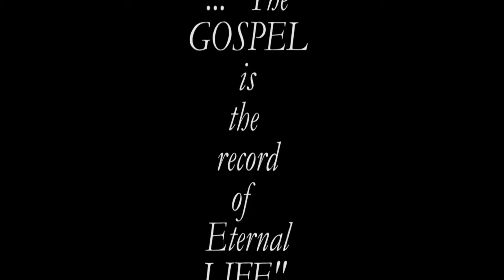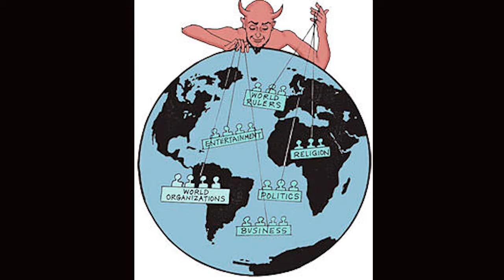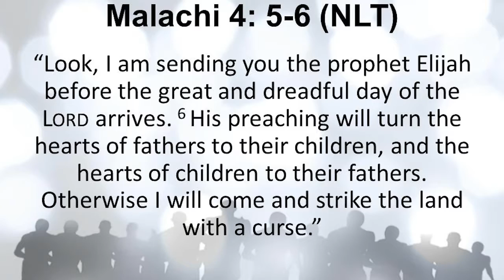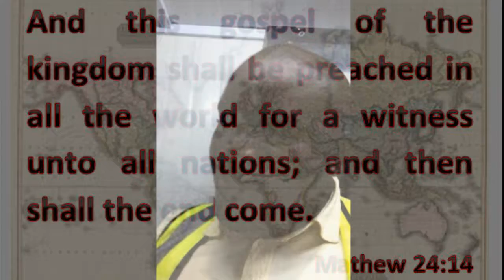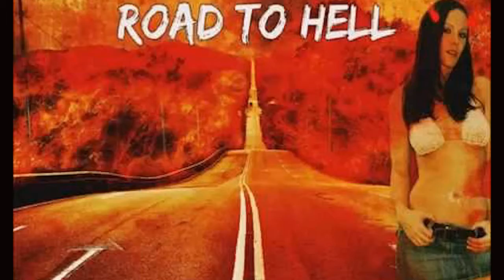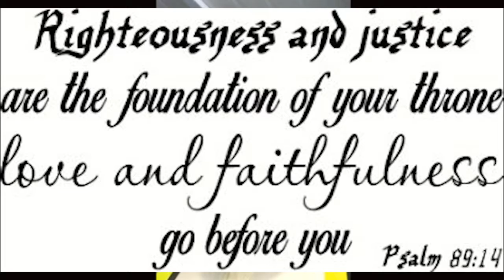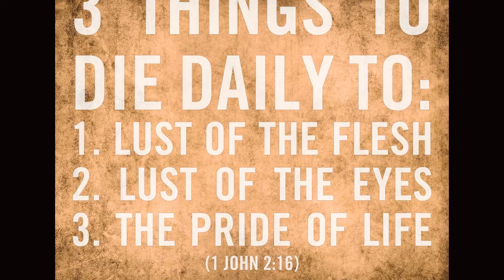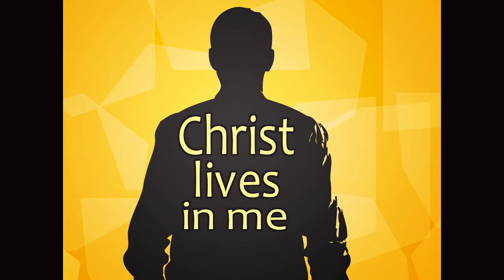The GOSPEL is the record of the LIFE of Jesus Christ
... Now, we saw that the greatest in the Kingdom of Heaven is the one who does and teaches others to give this world in real-time, their individual account of the record of Eternal LIFE.

This is our way to Eternal greatness. Even this greatness that moths cannot eat up.

Selah

Destiny, Inc.,
October 7, 2017
0505 Hours